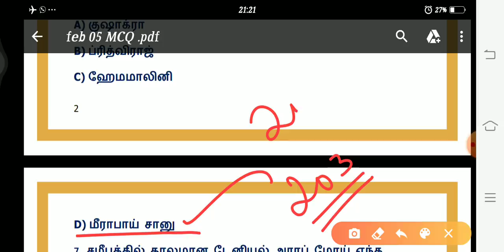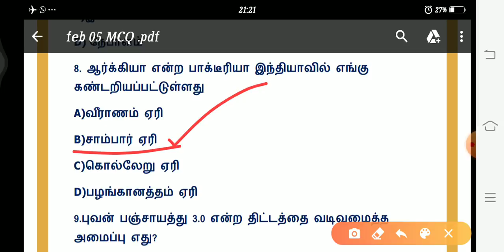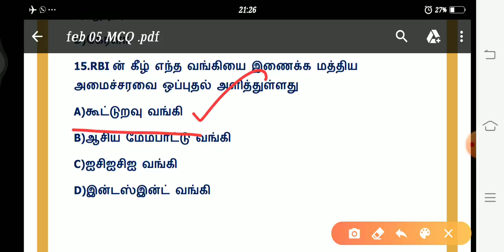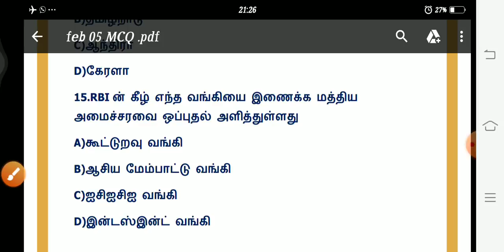Daily Current affairs in tamil | 05.02.2020 | February 05 2020 | TNPSC, RRB, BANKING, SI, SSC